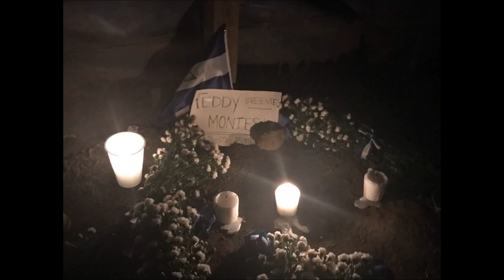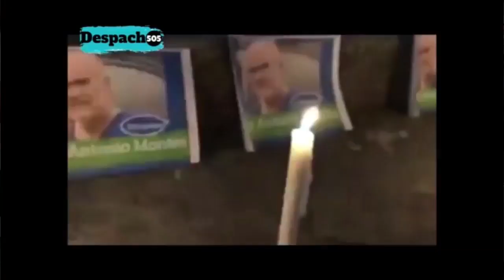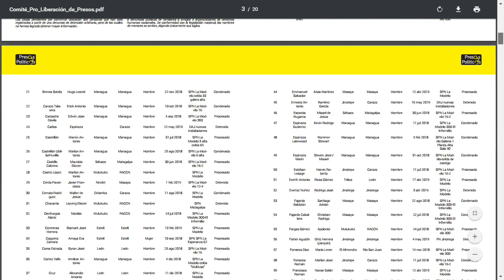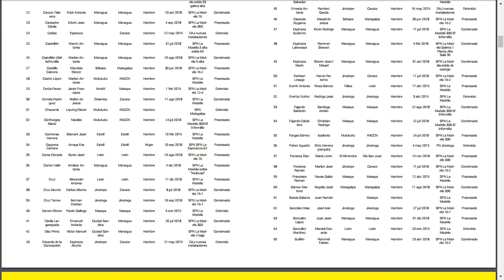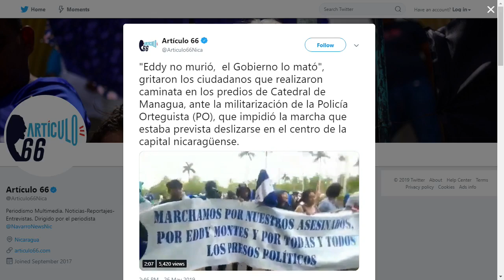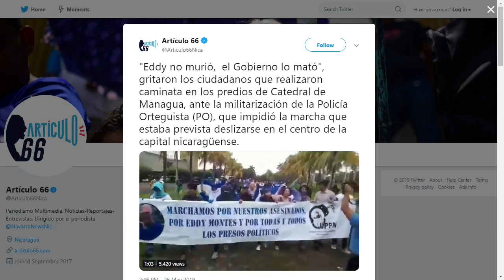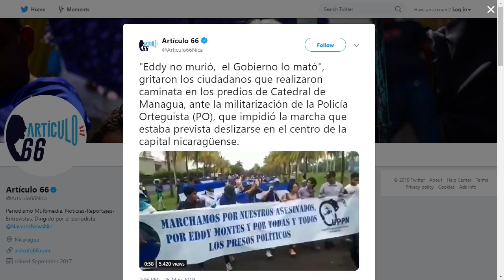Voces 27 de Mayo